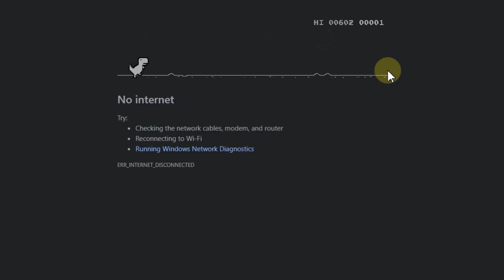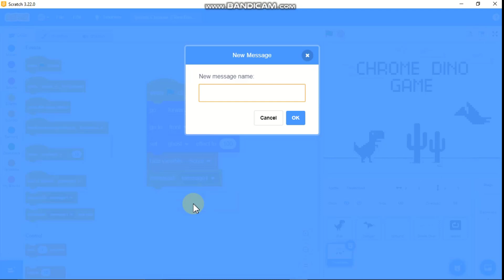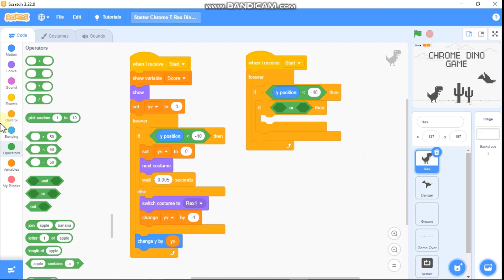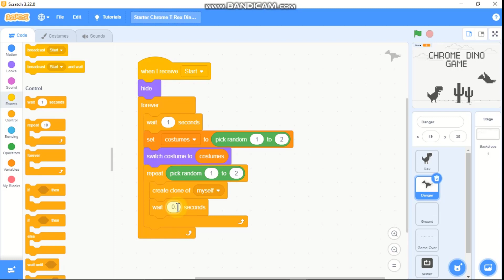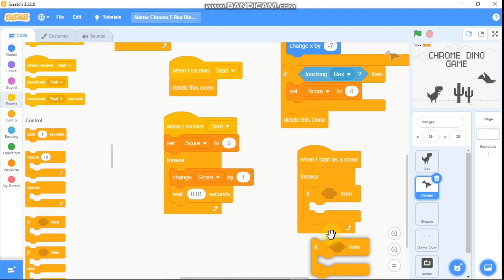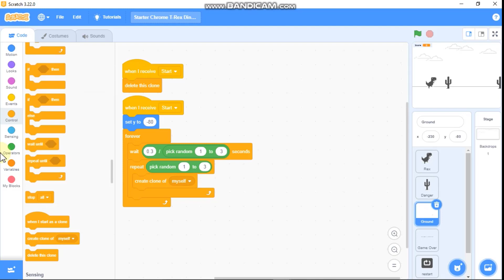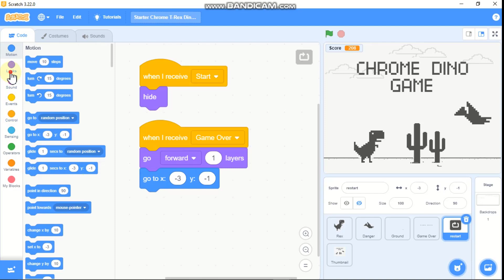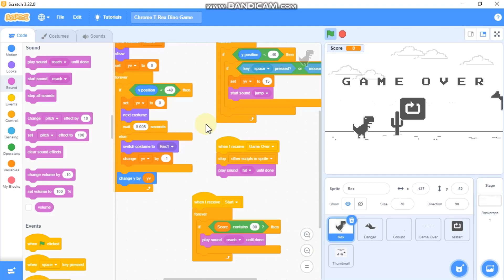Scratch Tutorial | T-Rex Run Game |Scratch 3.0 Game Tutorial | Chrome Dino Game Scratch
Hi Guys,
In this video I will be showing you how to make the popular Chrome Offline Game T-Rex Run. So I will be showing you how to code the T-Rex, The Cactus and the flying dinos, The particles, Game Over, Restart Button and thumbnail.

TIMESTAMPS
00:00 - INTRO
00:30 - PREVIEW
02:14 - THUMBNAIL
03:15 - T-REX
05:56 - DANGER
11:09 - PARTICLES
13:48 - GAME OVER
14:27 - RESTART BUTTON
16:28 - SOUNDS
17:23 - END
18:30 - END SCREEN

GAME ASSETS DOWNLOAD👇👇
Make sure you aren't connected with your school or office account. Sign in with your personal Google account to download the sprites( I also have included some more assets that might help you remake the game). You Don't need to ask access.

Or
The Starter Project👇👇

scratch tutorial,
scratch games,
scratch 3.0 tutorial,
programming for beginners,
coding with chris,
coding with chris t-rex game,
scratch t-rex game,
scratch tutorial t-rex agme,
scratch how to make chrome t-rex game,
scratch chrome t-rex game,
scratch dino game,
dino game scratch.
t-rex game scratch,
scratch how to make a game,
how to make a game in scratch,
scratch 3.0,
scratch easy games,
scratch games,
scratch dino game tutorial,
scratch tutorial dino game,
scratch tutorial chrome dino game,
scratch easy tutorial,
scratch tutorial for kids,
scratch game tutorial,
scratch games,
scratch t-rex run game,
t-rex run game scratch,
scratch t-rex run game tutorial,
scratch tutorials 3.0,
scratch very easy tutorials,,
scratch tutorials for kids easy,
scratch tips,
scratch,
scratch3.0,
scratch 3.0 tips,

SEE YOU WITH ANOTHER AWESOME SCRATCH TUTORAIL!